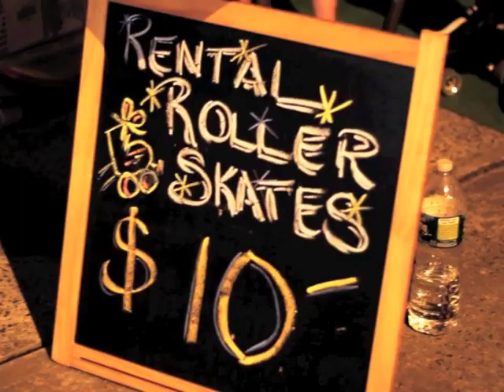Mind, Body and Roll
A roller skating rink popped up at Brooklyn Fire Proof in Bushwick on Saturday, August 10, 2013. Mind, Body & Roll was an amazing event created by Adriana Echandi dedicated to alternative health and music. "It's to support local businesses, nonprofits and promote health and wellness in a totally new way," she said. In addition to the much celebrated pop-up roller skating rink,the day featured a bunch of carefully curated talks and workshops.